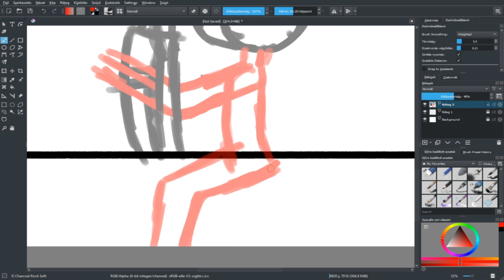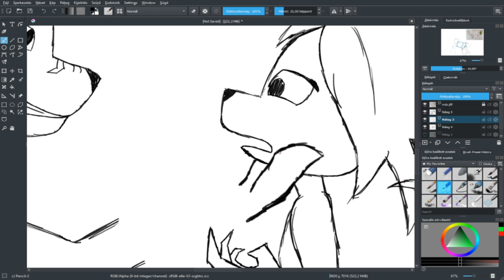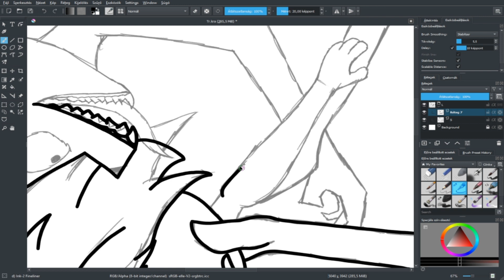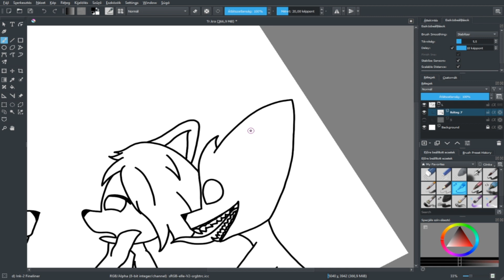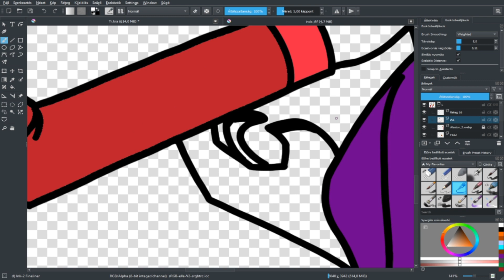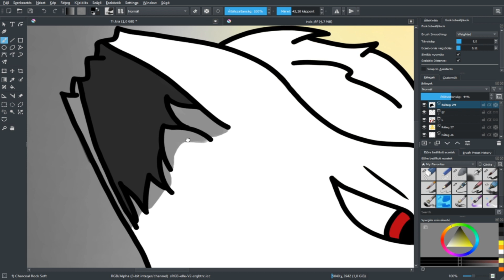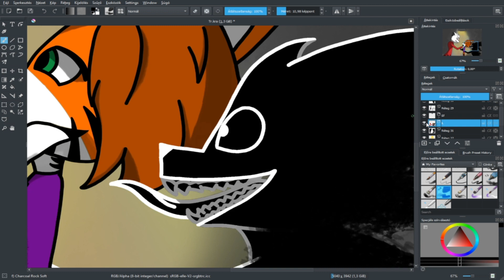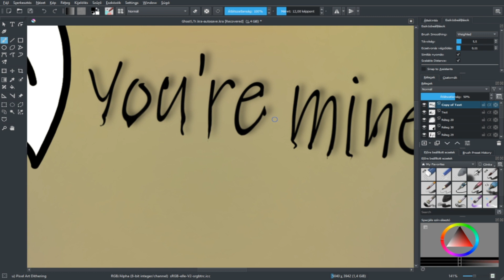SpeedDraw - Ghost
Ghost claiming his part of the deal...

Real time: 5.5 hour

This was my part of an ART TRADE.
Musics:

[ClassicalBig Room House] Neon Mitsumi - Keidran (Original Mix)

Layto - Little Poor Me (Vosai Remix)

Lumé - Young Man (Official Music Video)

SIAMÉS - The Wolf [Official Animated Music Video]

The Correspondents - Fear & Delight (Official Video)